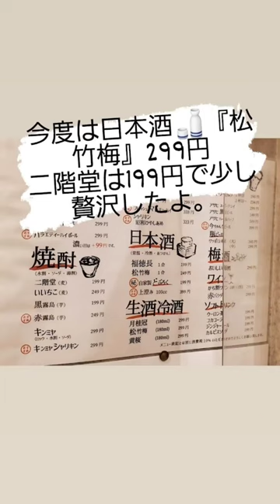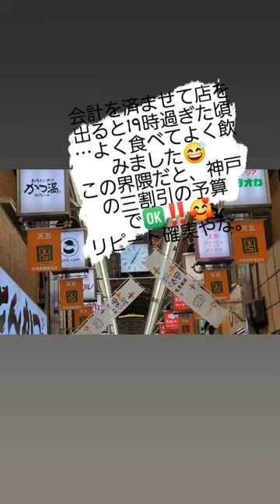【煮穴子と白ぎも🍶】令和4(2022)年9月24日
腕時計と財布の紛失(盗難)事件で滅入っていた時、YouTuberポンポンの配信動画を視聴して行ってみたいと思っていた大阪環状線天満駅徒歩圏に在る『煮穴子と白ぎも🍶』へ🚃→🚃→🚶‍♂️…👣
急激な円安や長期化している国際紛争の影響で、価格改定された料理もありますが、総じてこの『天神橋筋商店街』界隈は価格帯が安くて旨い‼️😊